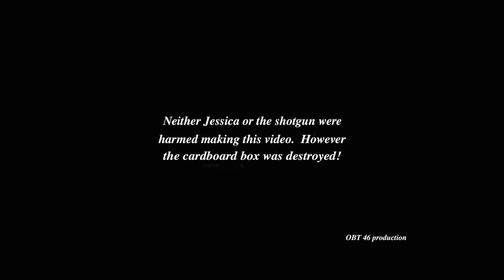Shooting Browning Auto-5 12 gauge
A young woman shoots my Browning  Auto-5 shotgun.  Her first time shooting a shotgun.

Larry L. Miller
Wakarusa, Kansas USA